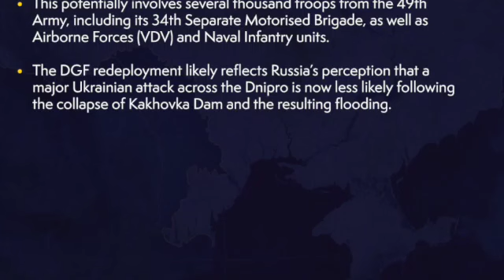乌克兰暂停反攻；俄罗斯在大坝破坏后重整军队；瑞典担心俄罗斯攻击；数千囚犯参战重返俄罗斯社会；纳粹的鹰不会变成和平鸽；习近平王毅会见布林肯；李强抵达德国访问；华南地区龙舟水强劲（晚间新闻|荷兰粤语频道）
乌克兰暂停反攻
俄罗斯在大坝破坏后重整军队
瑞典担心俄罗斯的攻击可能
数千名囚犯参战重返俄罗斯社会
纳粹的鹰不会变成和平鸽
习近平、王毅会见布林肯
李强抵达德国访问
华南地区龙舟水强劲防汛升级范围扩大